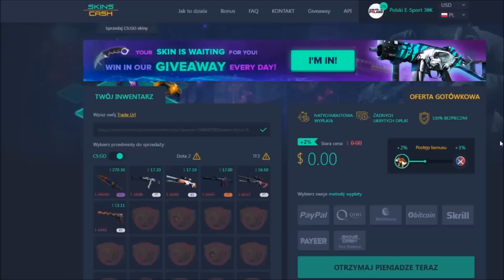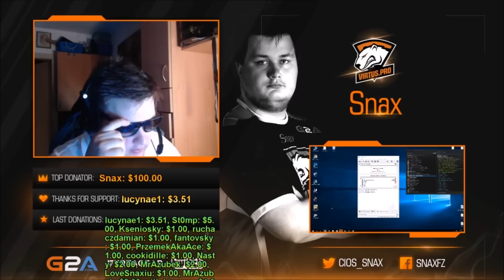Snax Stream Oddshoty #1 Snax,Izak,Pago Grają rankedy, Pasha trolluje na teamspeak, Snax ACE Clutch